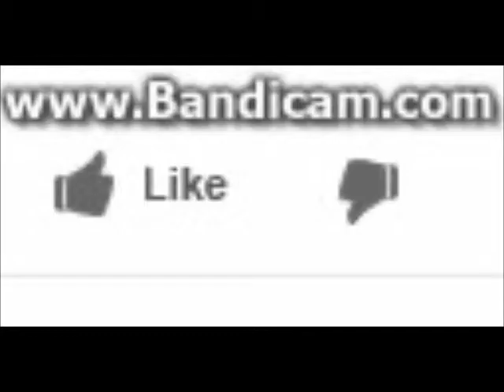Let's Play Amnesia Part 1 BROOMS